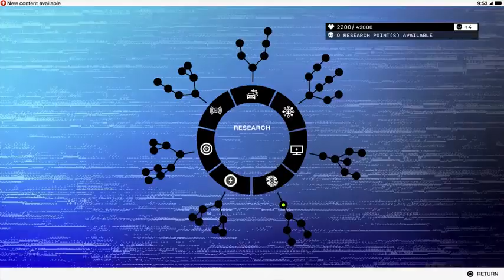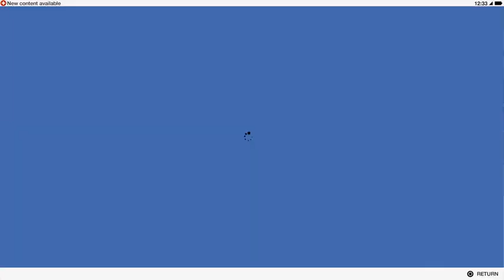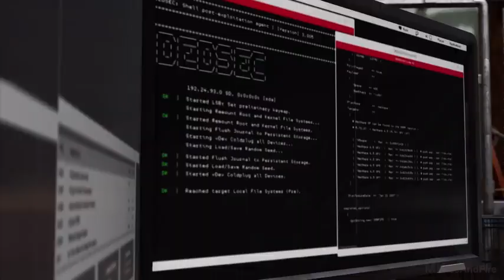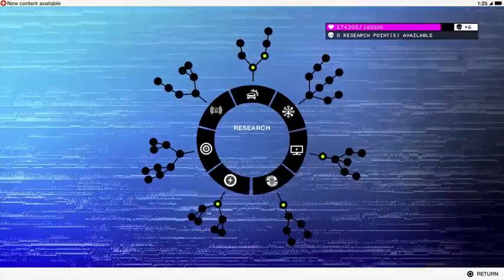Watchdogs 2 gameplay Walkthrough Part 1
Watch Dogs 2  is a 2016 action-adventure game developed by Ubisoft Montreal and published by Ubisoft. It is the sequel to 2014's Watch Dogs and was released for the PlayStation 4, Xbox One and Microsoft Windows. Set within a fictionalized version of the San Francisco Bay Area, the game is played from a third-person perspective and its open world is navigated on-foot or by vehicle. Players control Marcus Holloway, a hacker who works with the hacking group DedSec to take down the city's advanced surveillance system known as ctOS. There are multiple ways to complete missions, and each successful assignment increases the follower count of DedSec. Cooperative multiplayer allows for competitive one-on-one combat and connecting with other players to neutralize a player who is causing havoc.